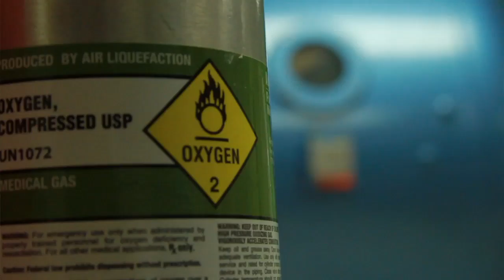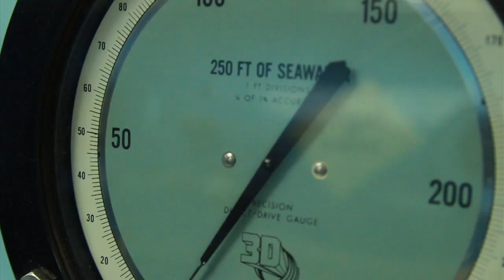Advanced Wound Care Using Hyperbaric Therapy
Every year chronic wounds rob millions of Americans of their quality of life. Helping to mend these wound is made easier due to advancements in technology.

What time can't heal, modern medicine sometimes can. At Lee Wound Care and Hyperbaric Medicine they use two state-of-the-art hyperbaric chambers to accomplish what nature can't.

A chronic wound just usually is a wound that has been present for more than about six weeks," says Dr. Casola. "These are wounds that fail to heal because of either non-compliance by the patient or co-factors, such as diabetes, renal failure, lack of blood supply or infection."

Patients suffering from these stubborn wounds are put into a pressurized chamber and exposed to pure oxygen.

By putting people at pressure, we are able to hyper-saturate the plasma," says Dr. Casola. "If we can drive oxygen into the plasma, we can supersaturate the plasma to carry more oxygen.  In doing so, we help to decrease the amount of swelling and that also helps the healing processes."

Even with treatment, persistent wounds don't heal overnight. It generally takes 20-30 sessions of the course of a month and a half to complete the process.

Using this aggressive approach provides much greater outcomes and gives the patient's body the tools it needs to mend.